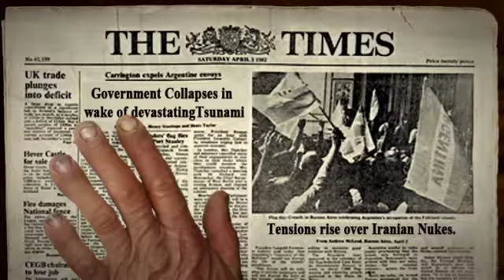Gott Ist Tot - Teaser Trailer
Victor, an elderly hermit finds himself watching the apocalypse from inside the apartment he hasn't left in 30 years. A relic from his past holds the key to humanity's salvation, but before he can save the world he must overcome his demons.

The short film is estimated at 20 minutes and will be shot on 7D and 5D.  We plan to enter our film in as many festivals in witch we qualify across Canada.